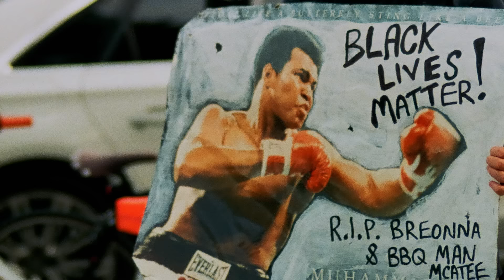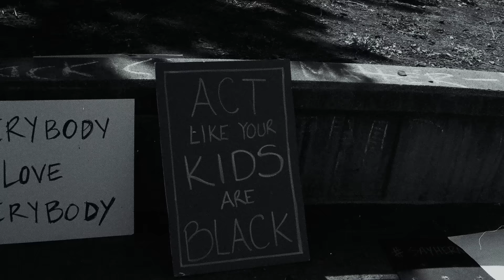WunTayk Timmy x BLACKMAN (Official Music Video) | Shot by AShooterFilms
Arrest and convict the killers of Breonna Taylor. Justice for George Floyd. Black Lives Matter. ✊🏽✊🏾✊🏿